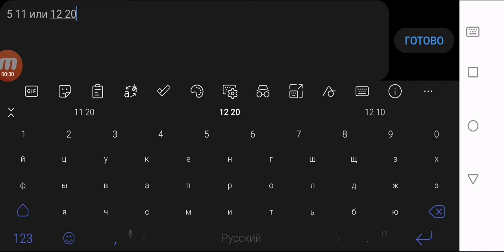Мафия Онлайн. 4 сезон. 6 выпуск. Игра в 200 подписчиков! Напряженная борьба!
Всем привет!

Как сыграли? Смотрите прямо сейчас!